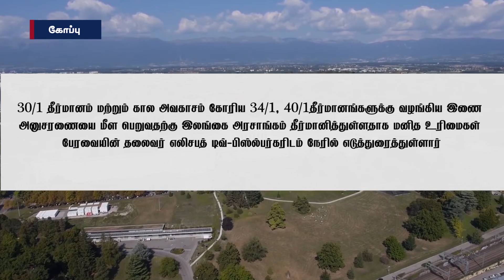ஐ.நா. கூட்டத்தொடரில் பங்கேற்க வௌிவிவகார அமைச்சர் உள்ளிட்ட குழுவினர் ஜெனீவாவுக்கு பயணம் !